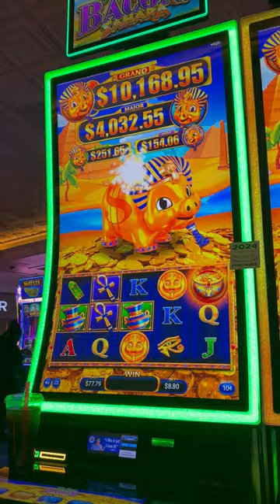$8.80 BET Bonus on New Rakin' Bacon Slot Machine